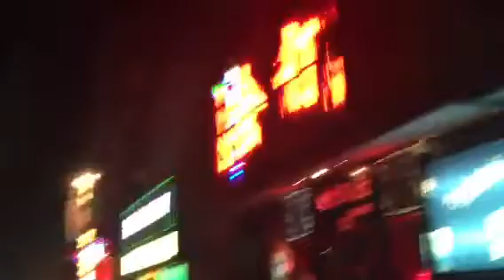中国 下川島のカラオケエリア 旅ぬこおもちゃくん( ´ ▽ ` )ﾉ